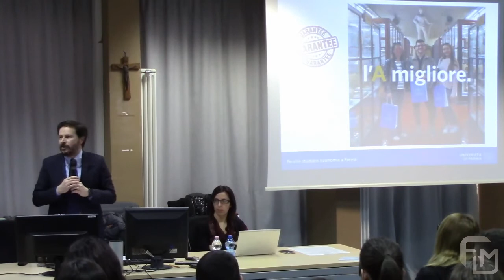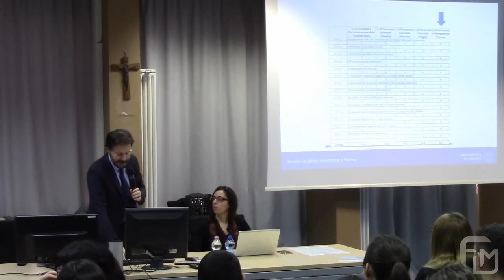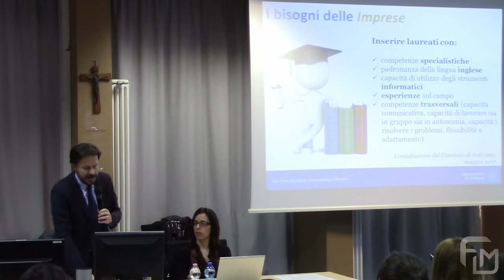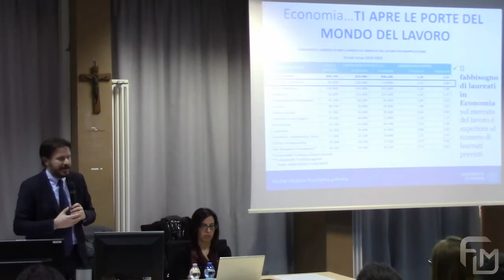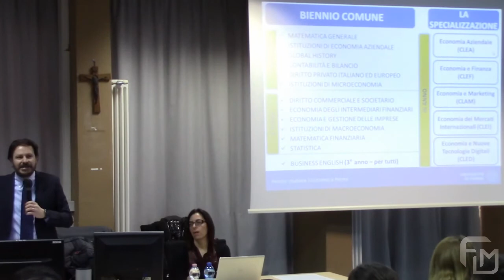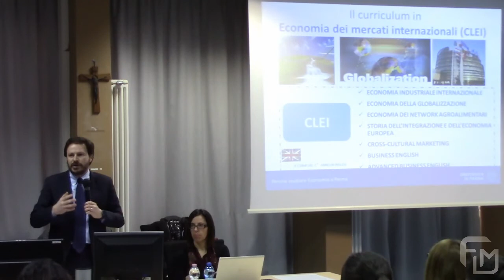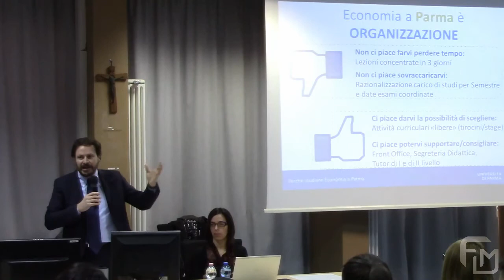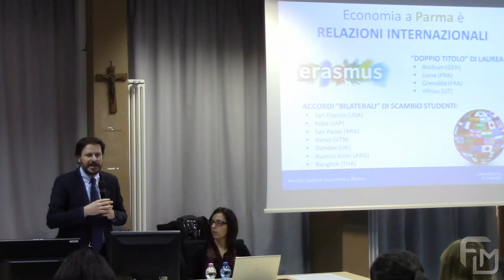Perché studiare Economia a Parma - Presentazione CLEM - Peof. Pier Luigi Marchini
Perché studiare Economia a Parma - Presentazione CLEM

a cura del Prof. Pier Luigi Marchini
Docente di Economia Aziendale nell'Università degli Studi di Parma

Corso Monografico di Economia Aziendale - febbraio-marzo 2020

Aspetti di argomenti finanziari e aziendali

Aula Magna dell'IIS A. Ghisleri - Via Palestro, 35 , 26100 - Cremona

Fondazione Luigi Masserini per gli Studi Aziendali e Amministrativi
Associazione Amici della Fondazione Luigi Masserini

con il sostegno di:
Comune di Cremona
Fantigrafica Srl
Fondazione Arvedi-Buschini

con il supporto di:
Ufficio Scolastico Territoriale di Cremona